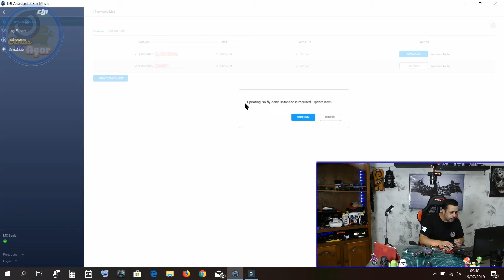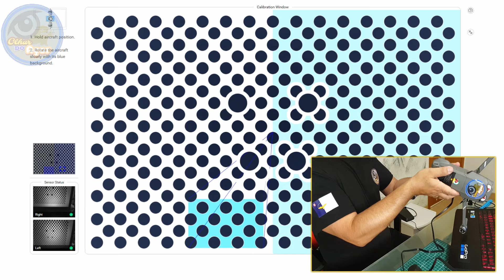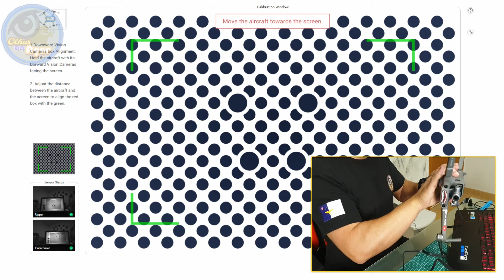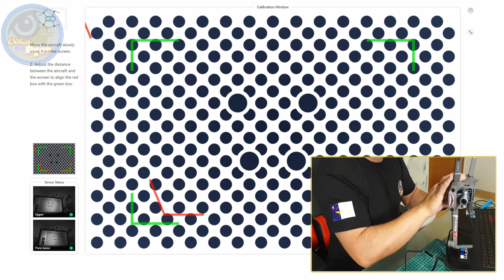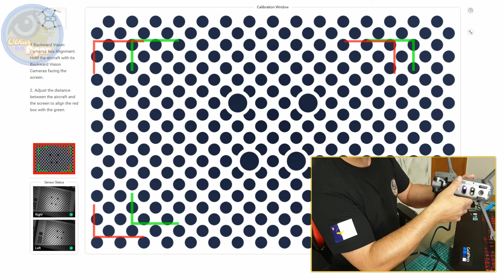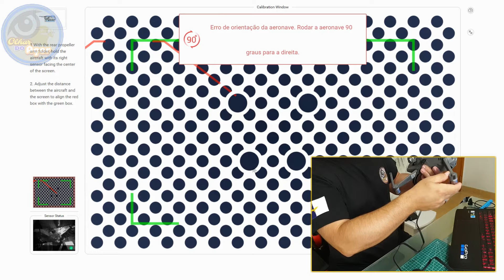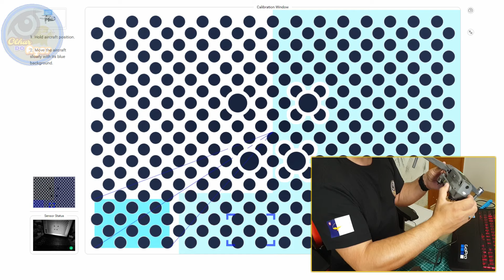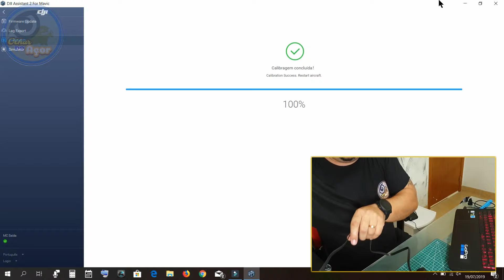CALIBRAÇÃO DOS SENSORES, MAVIC 2 FORMA CORRETA ,SENSOR CALIBRATION, MAVIC 2 CORRECT FORM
Hello everyone, I am Marco Machado from the Olhar do Açor channel,the video I bring you is the most correct way to calibrate the sensors (front, rear and side) of Mavic 2, be the PRO or ZOOM, after we have the program installed on our computer or laptop, named Dji Assistant 2, just follow the steps of the tutorial but, in that same video I try to demonstrate how to hold and move the drone in the most correct way possible, so every time we fly we will have the notion that the sensors are "OK".
 If you watched this video until the end, I hope that you liked it, that everything is fine with you and even an upcoming video.

       ▬▬▬▬▬▬▬▬▬ஜ۩۞۩ஜ▬▬▬▬▬▬▬▬▬

➤ Instagran: ➤marcoacores

        ▬▬▬▬▬▬▬▬▬ஜ۩۞۩ஜ▬▬▬▬▬▬▬▬▬

➤ Instagran: ➤sonimachado

        ▬▬▬▬▬▬▬▬▬ஜ۩۞۩ஜ▬▬▬▬▬▬▬▬▬

➤ Instagran: ➤bianca_lourencco